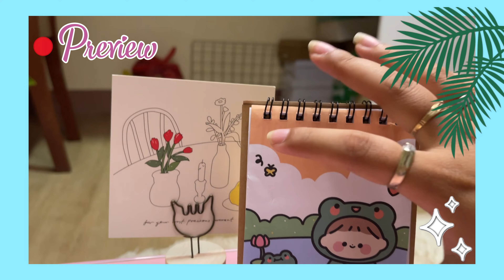🛒 Stationery Haul✂️ // Unboxing📦 | Vlog 105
IF YOU ARE READING THIS, KNOW THAT I AM SO THANKFUL TO YOU ! 🥰✨

Hope you got something out from this video. God bless and keep safe always!